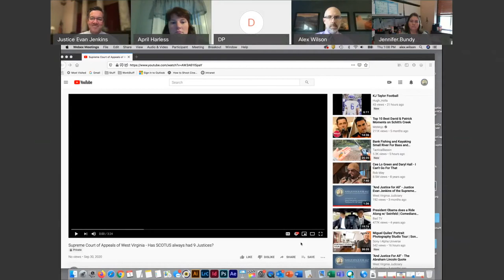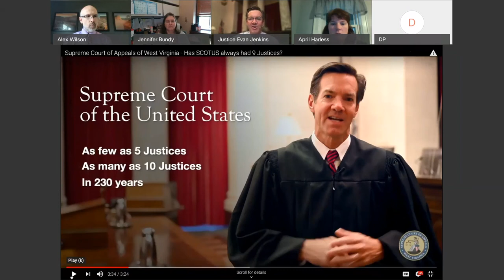"And Justice For All" Virtual Press Conference - Supreme Court of the US